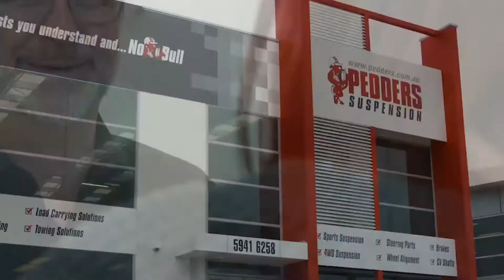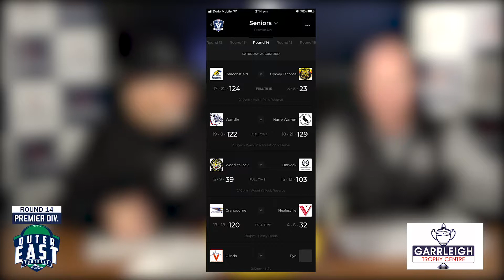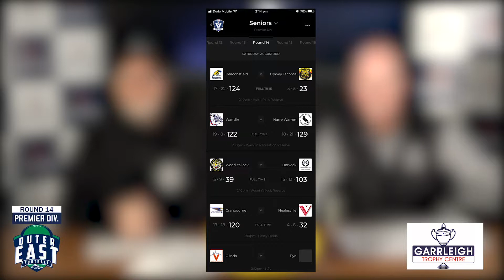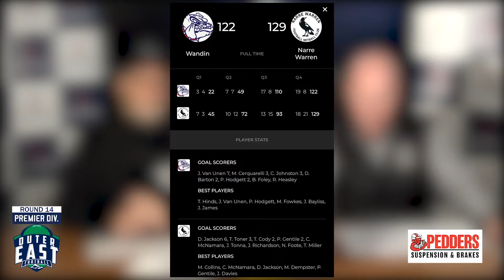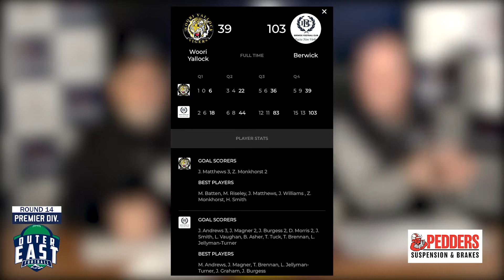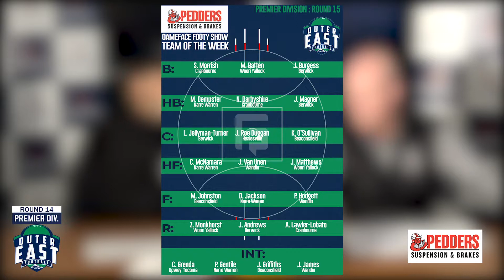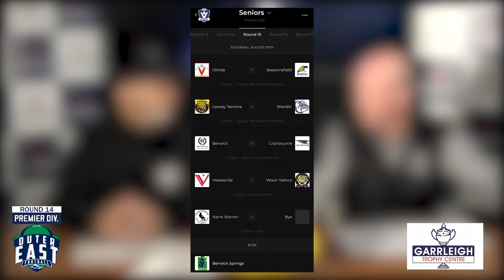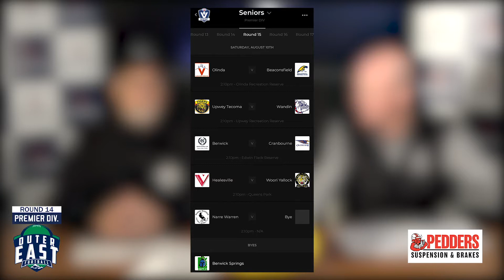GameFace Outer East Premier Footy Show | Round 15